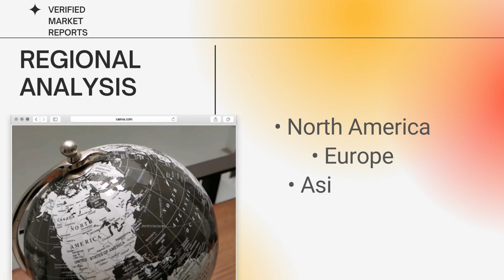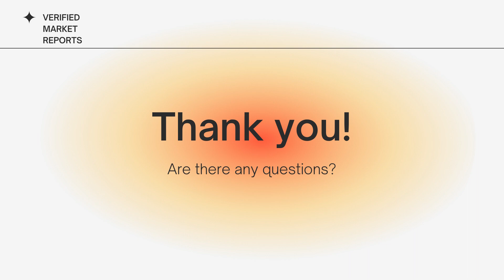Oilfield Communications Market :Verified Market Reports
𝗢𝗶𝗹𝗳𝗶𝗲𝗹𝗱 𝗖𝗼𝗺𝗺𝘂𝗻𝗶𝗰𝗮𝘁𝗶𝗼𝗻𝘀 𝗠𝗮𝗿𝗸𝗲𝘁 𝗦𝗶𝘇𝗲 𝗔𝗻𝗱 𝗙𝗼𝗿𝗲𝗰𝗮𝘀𝘁

𝑽𝒆𝒓𝒊𝒇𝒊𝒆𝒅 𝒎𝒂𝒓𝒌𝒆𝒕 𝑹𝒆𝒑𝒐𝒓𝒕𝒔:-▶️Oilfield Communications Market is growing at a faster pace with substantial growth rates over the last few years and is estimated that the market will grow significantly in the forecasted period i.e. 2021 to 2028.

This report also studies the market status, competition landscape, market share, growth rate, future trends, market drivers, opportunities and challenges, sales channels, distributors and Porter’s Five Forces Analysis.

𝑺𝒆𝒈𝒎𝒆𝒏𝒕𝒂𝒕𝒊𝒐𝒏 𝑨𝒏𝒂𝒍𝒚𝒔𝒊𝒔 :-

 𝐁𝐲 𝐏𝐫𝐨𝐝𝐮𝐜𝐭:-
• L Band
• Ku Band
• HTS

𝐁𝐲 𝐀𝐩𝐩𝐥𝐢𝐜𝐚𝐭𝐢𝐨𝐧:-
• Onshore
• Offshore

𝗢𝗶𝗹𝗳𝗶𝗲𝗹𝗱 𝗖𝗼𝗺𝗺𝘂𝗻𝗶𝗰𝗮𝘁𝗶𝗼𝗻𝘀 𝗠𝗮𝗿𝗸𝗲𝘁, 𝗞𝗲𝘆 𝗣𝗹𝗮𝘆𝗲𝗿𝘀
ALCATEL-LUCENT INTERNATIONAL ,HERMES DATACOMMUNICATIONS INTERNATIONAL LIMITED ,Huawei Technologies , HUGHES NETWORK SYSTEMS SRL ,Inmarsat
ITC Global ,Redline Communications ,RigNet